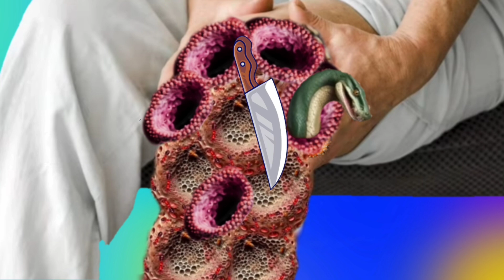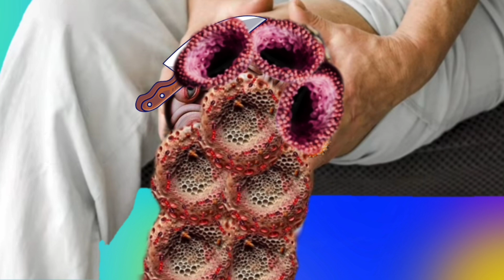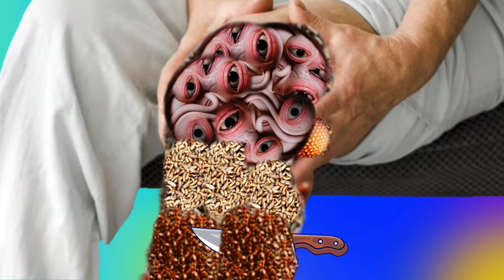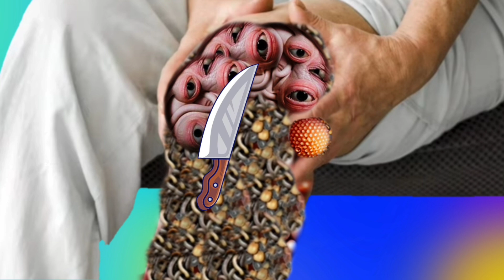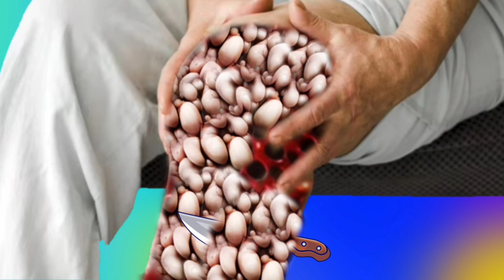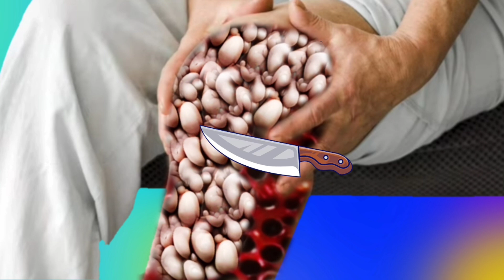ASMR Big Learn Leg 🦵 Dog Trick / infected Worm Treatment / Asmr Animation Video